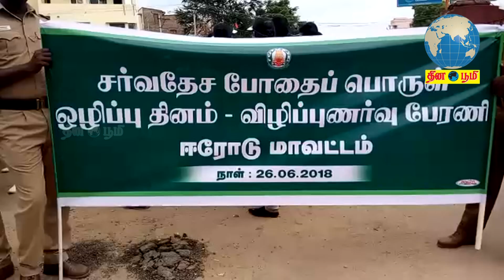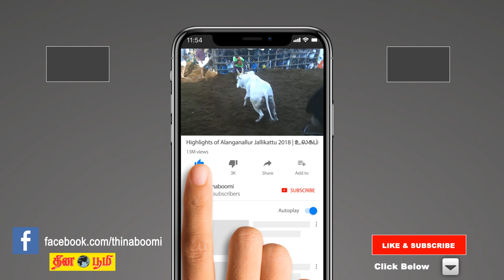சர்வதேச போதைப் பொருள் ஒழிப்பு தினம் விழிப்புணர்வு பேரணி